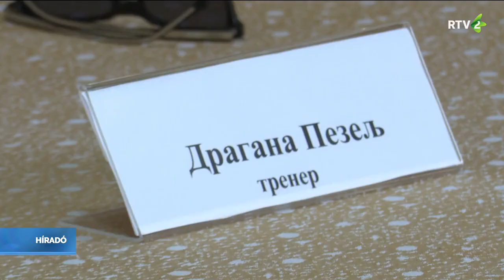Horvát Mihaéla Mária sikerei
Két aranyérmet nyert a bezdáni Horvát Mihaéla Mária a júniusban Čačakon rendezett Gyermek-fitneszvilágbajnokságon. A megmérettetésen 17 ország 390 versenyzője vett részt.